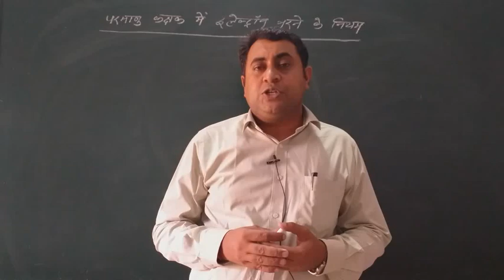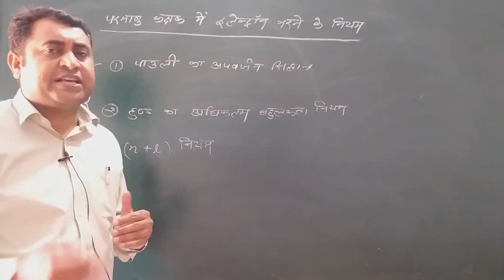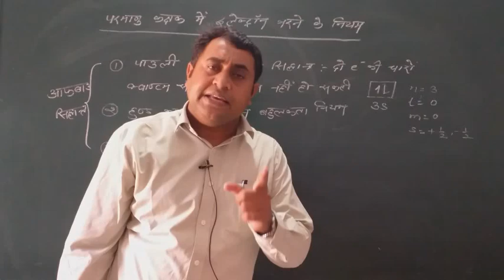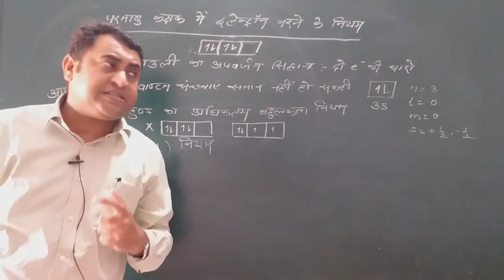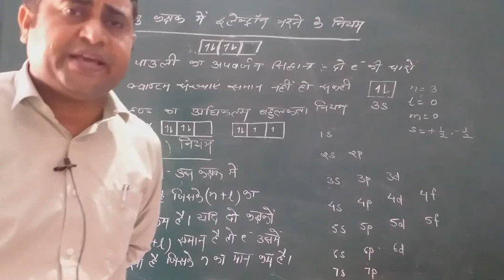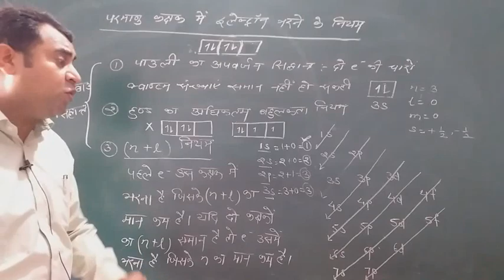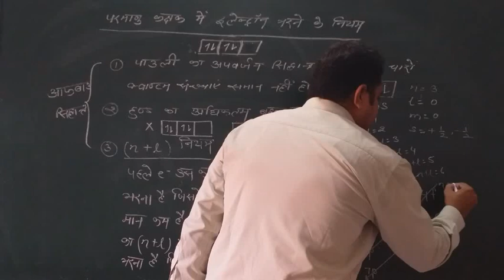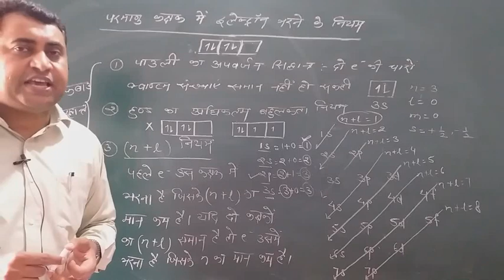Atomic structure(part 2):Aufbau principle# Pauli exclusion principle# Hund's rule# (n+l) rule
इस वीडियो में हम परमाणु कक्षक में इलेक्ट्रॉन भरने के नियमों की व्याख्या करेंगे। इन नियमों को संयुक्त रूप से आफबौ सिद्धान्त के नाम से जाना जाता है। इसमें 3 नियम सम्मिलित हैं:
1: पाऊली का अपवर्जन नियम
2: हुंड का अधिकतम बहुलकता नियम
3: n+l नियम